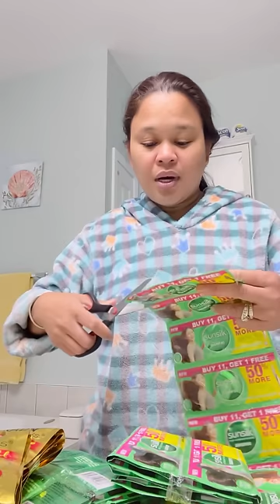NAKAPASOK DIN AKO WALANG PROBLEMA - Buhay Amerika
❤️ SIGE NA SUBSCRIBEMANA PARA MASAYA HEHE ❤️